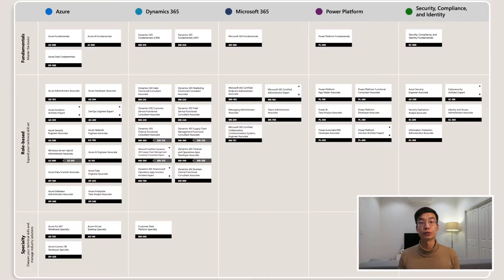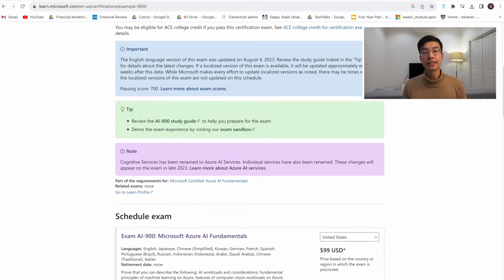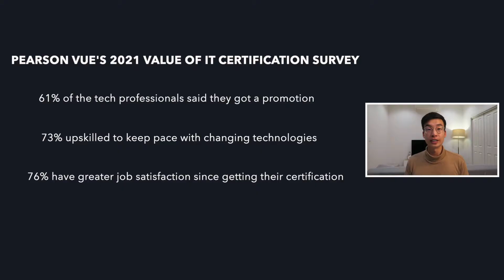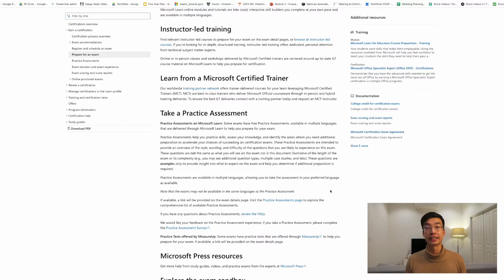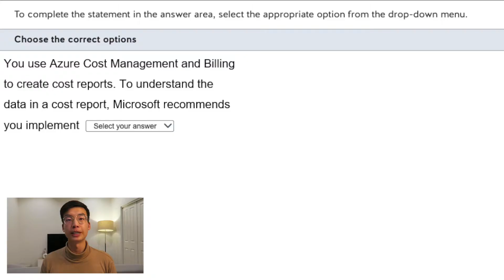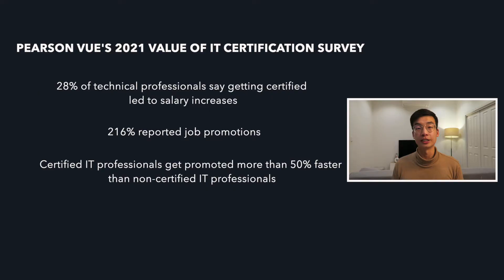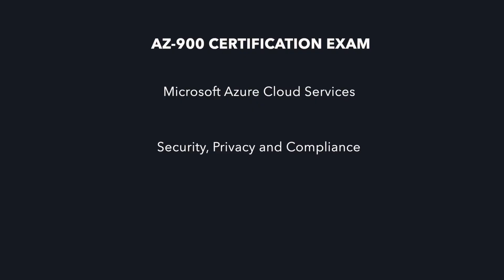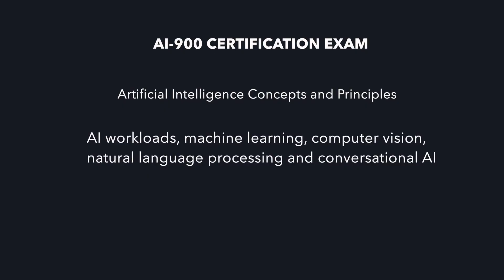Are Microsoft Certifications Worth It?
Deciding which tech certification to take can be one of the hardest decisions to make…😬

In this video, Soren tackles one of the most common questions he receives from students and colleagues alike: "Is all that study time and exam stress worth it for those shiny Microsoft certs?"🚀

Are they just resume boosters, or do they actually pay off in the real world? 💰

Timestamps:
0:14 ⏩ Understanding Microsoft Certifications
2:10 ⏩ The Job Market Impact
3:16 ⏩ Skill Development and Learning Pathways
4:24 ⏩ Industry Recognition and Networking
5:05 ⏩ Career Advancement and Earning Potential
6:14 ⏩ The Personal Experience
7:08 ⏩ Which Certification Should You Try?

Useful Links:
1. How to get a Microsoft Certification for Free as a Student
2. Need another reason to earn a Microsoft Certification?
3. Why get certified?
4. Microsoft Certifications: a competitive advantage you should consider
5. How the Microsoft Certification Community can help you and your career:
6. Prepare for an exam:
7. John Savill's Technical Training:
8. MeasureUp:
9. Pearson VUE's 2021 Value of IT Certification Survey

💼 Career Mentoring — become job-ready!

New to Techpods?